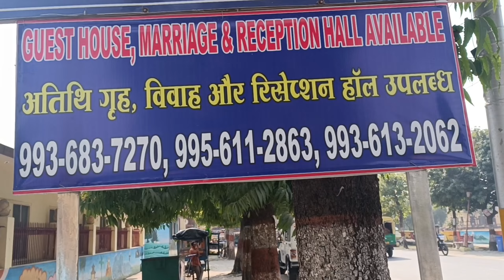Gorakhpur to Buddha Temple Kushinagar || गोरखपुर से बुद्ध मंदिर तक कैसे जाए ।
गोरखपुर से लगभग 53 किमी की दूरी पर स्थित है। ऐसा माना जाता है कि यहीं पर गौतम बुद्ध ने अपने जीवन की आखि सांस ली थी, जिस वजह से इसे प्रमुख बौद्ध तीर्थ स्थल भी माना जाता है। हर साल दुनिया भर से हज़ारों पर्यटक और श्रद्धालु यहां आते हैं। अनूठी डिज़ाइन वाले महापरिनिर्वाण मंदिर में लेटे हुए बुद्ध की विशालकाय मूर्ति है। यह मूर्ति 1876 की खुदाई में प्राप्त हुई थी।
The ancient city of Kushinagar is the final resting place of Gautama Buddha and thus is considered to be the most important pilgrim spots for the Buddhist followers. From Hieun Tsang to Fa Hein, the city has been an important spot for the Buddhist pilgrim since the ancient times.

gorakhpur to buddha temple by road
gorakhpur to kushinagar
gorakhpur to hata
buddha temple kushinagar
s computer travels

About the Host:
Hello, my name is Shailesh Singh. I am from Gorakhpur UP. I am active on YouTube, Instagram and facebook.